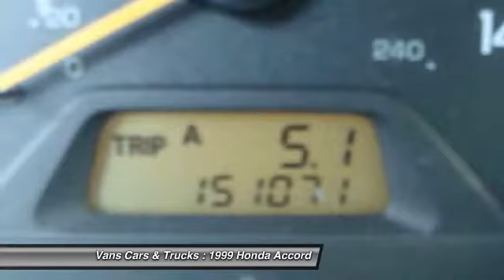1999 Honda Accord Brooksville FL 34601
1999 Honda Accord